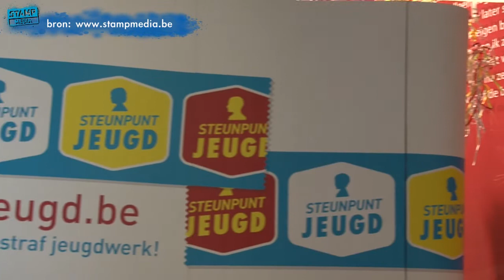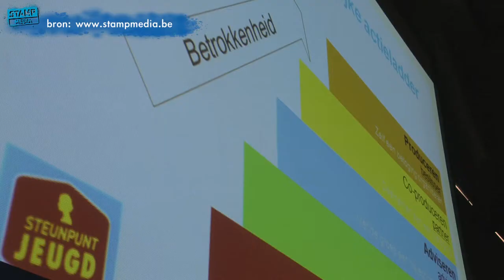Jeugdvoorzieningen gaan de jeugd nog beter ondersteunen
Op vrijdag 13 mei vond in de Antwerpse bibliotheek Permeke een studiedag plaats over hete hangijzers in het jeugdbeleid. De hele dag konden verenigingen actief in het jeugdwerk deelnemen aan diverse workshops. Die werden georganiseerd door Steunpunt Jeugd vzw. Uitgangspunt van de dag: 'Hoe kunnen we de jeugd beter ondersteunen?'

De leerrijke dag is bedoeld om bepaalde problemen onder de aandacht te brengen. Ook het uitlokken van discussie hoort erbij. Deelnemers konden debatteren met politici Herman Lauwers (ex-Spirit) en Bart Caron (Groen!) over actuele jongerenthema's.